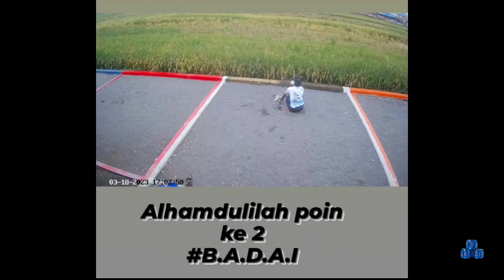'Badai' difinisi buktikan dengan karya & kerja nyata (masa depan cerah)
Burung masih sangat muda, diadopsi Rio Cilacap saat posisi bulu piyek sisa 5 tp sdh giring bagus. Jalan kurang dr 4 bulan sdh lepasan 5km & saat lar piyek masih sisa 2 sdh mulai sering diikutkan aduan.

Karakter stabil tinggi turun jam 11-12 tatas sampai bawah isi tepat betina. Kalau gandeng rapet prosentase kemenangan cukup besar kalau gak gandeng biasanya lawan yg ditinggal.

Hasil dr indukan trah Bento & Delta ring JAY DIY